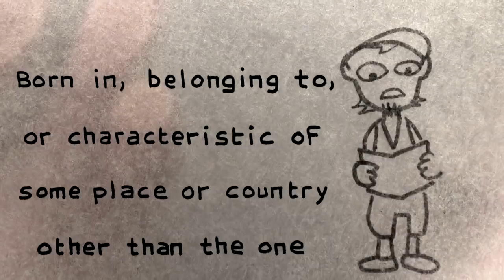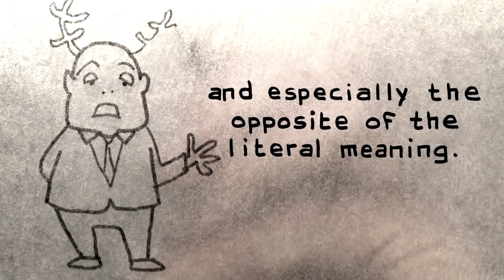LEVNI YILMAZ VOICE REEL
Available to do voices for projects large or small.

On my channel I share humorous, detailed stories from my life that I draw and animate into short videos.